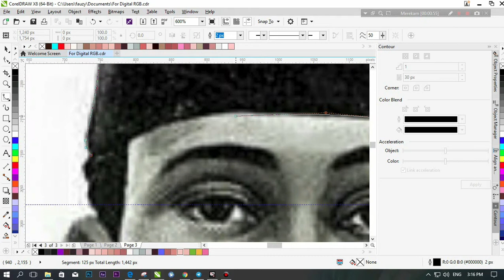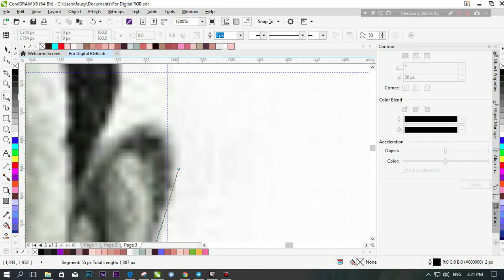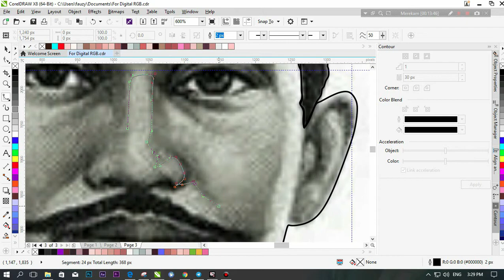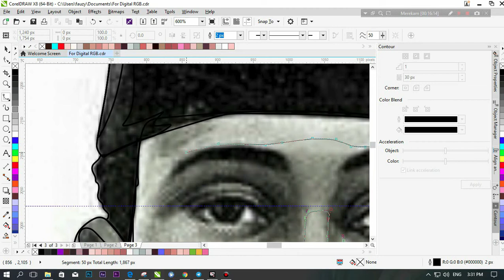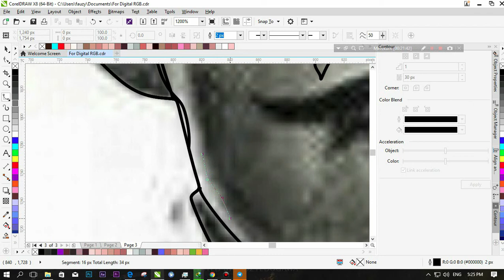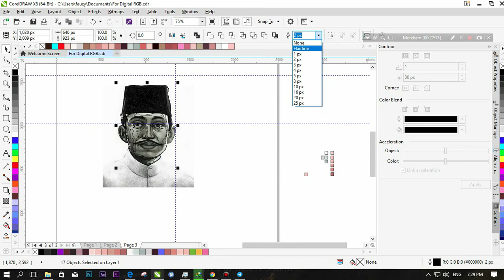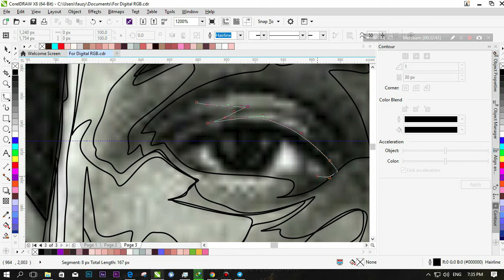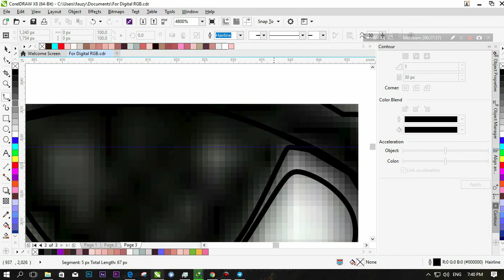Vector/Vexel With Corel Draw No Using Power Clip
Vektor kali ini adalah Salah satu pahlawan pergerakan nasional yang dikenal dengan nama Raden Hajdi Oemar Said Tjokroaminoto dilahirkan pada tanggal 16 Agustus 1882 di Desa Bukur, Madiun, Jawa Timur, Indonesia.